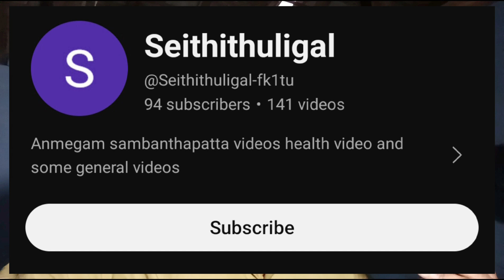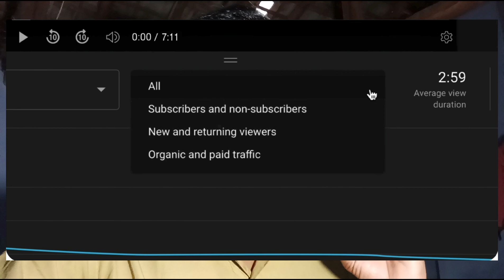YouTube Video Views Analytics New Update ▶️| Selva Tech